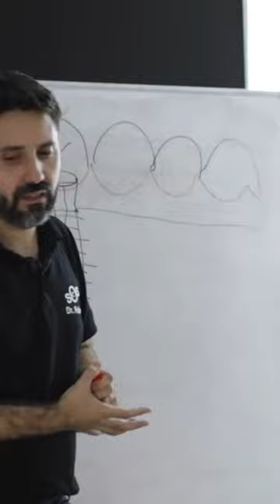In alcuni paesi TUTTO il SISTEMA è MARCIO ed è TUTTA una MAFIA?